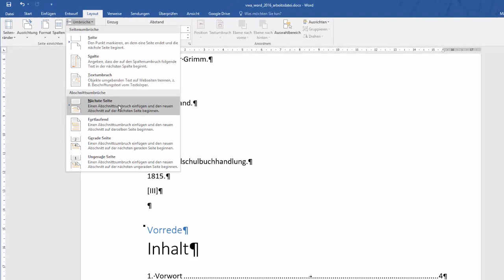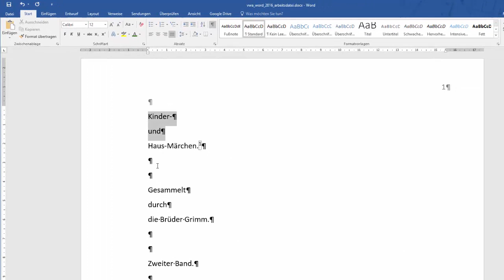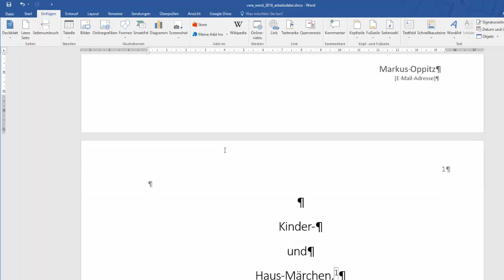25(36) Word 2016 - Titelblatt einfügen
Es geht darum sich mit den folgenden Inhalten auseinanderzusetzen: Ein Titelblatt einfügen können. Dieses Video ist als Hilfestellung zur Erreichung bzw. Festigung digitaler Kompetenzen von Schüler / innen gedacht. Weitere Unterlagen wie Präsentationen, Quize und andere Videos finden sich und